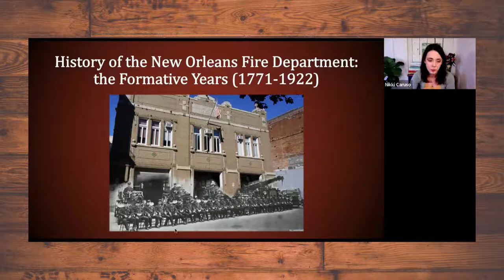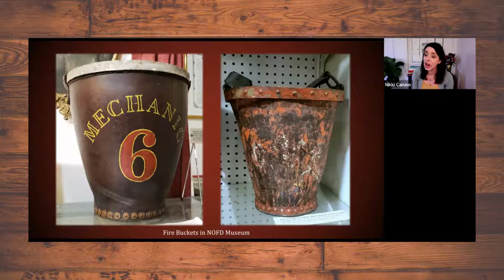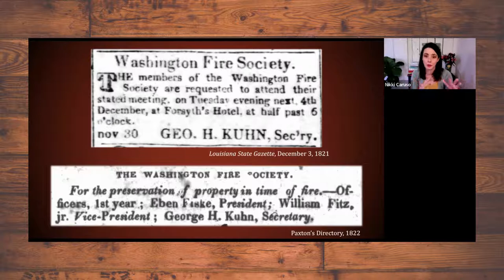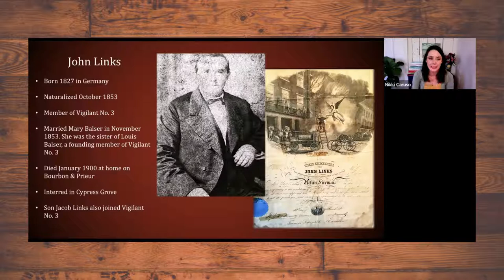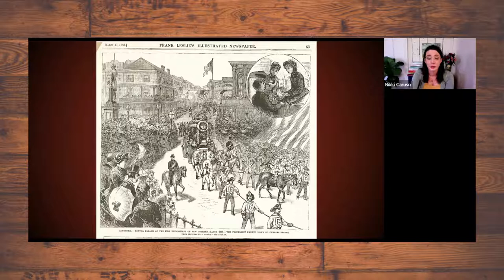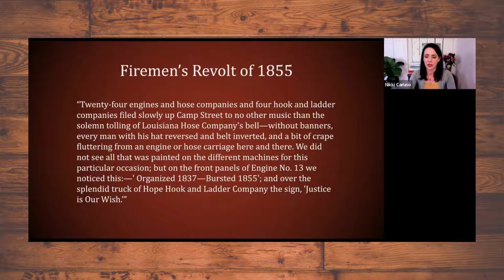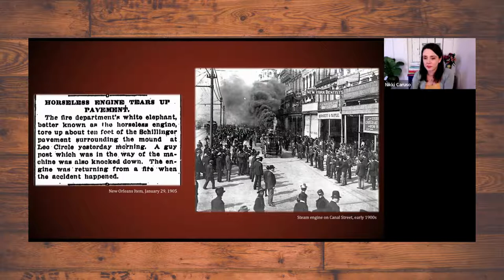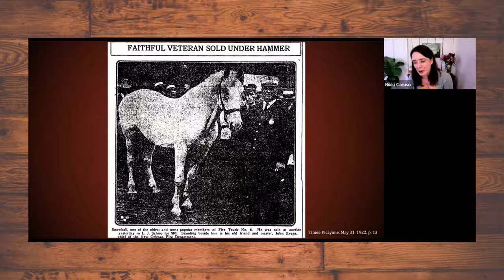History of the New Orleans Fire Department with Nikki Caruso: the Formative Years, 1771-1922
Join the City Archives and host Nikki Caruso to explore the history of the New Orleans Fire Department through its revolts, parades, memorials, and the establishment of the department we know today.

Nikki Caruso was born in New Orleans and is the daughter of a retired New Orleans Fire Department captain. She grew up hearing stories about the department and visiting fire houses around the city, leading to an interest in its history. In 2020, Nikki began using the New Orleans Public Library's at-home access to online databases to research the histories of 19th and 20th century fire stations in New Orleans. She created the Instagram account @CrescentCityStations to share her discoveries.

About Nikki Caruso:
After double-majoring in Theatre Arts and Dance Studies at Appalachian State University in North Carolina, Nikki went on to earn her Master of Arts in American Dance Studies from Florida State University. While at FSU, she wrote her Master’s thesis on the 610 Stompers, researched ambulatory traditions in New Orleans, represented the FSU College of Fine Arts at the state-wide Graduate Research Symposium, and worked as a historical research assistant.